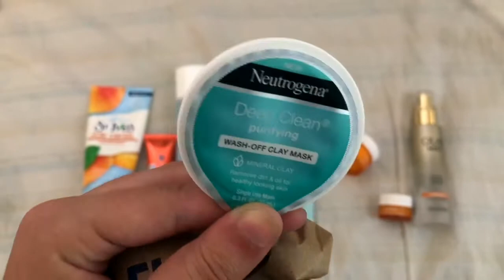MI OPINIÓN SOBRE EL RICKYRENUNCIA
Puerto Rico está pasando por un momento radical y revolucionario.

Ya era hora.

Hemos estado en silencio demasiado tiempo. A todes los que ven mis videos y están asistiendo a las protestas, les mando mis buenas vibras. Estoy con ustedes en mente. Cuidense por favor. Ya es hora de que lavemos al gobierno del monopolio de corrupción que tienen.

Estoy con ustedes.

Gracias por sintonizarse. I'll see you when I see ya'